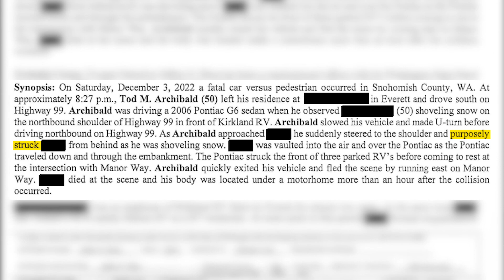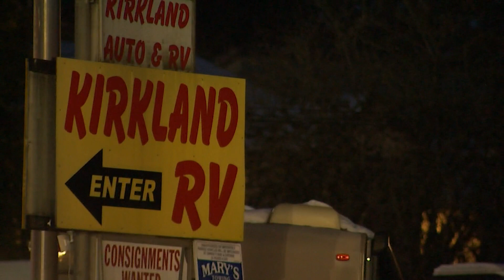Hit-and-run suspect accused of killing Everett man shoveling snow along SR 99 in custody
An Everett man has been taken into custody for vehicular homicide after he allegedly struck a man who was shoveling snow along State Route 99 in Everett and fled the scene on Dec. 3.

The Washington State Patrol said the man was booked into Snohomish County Jail for felony hit-and-run, vehicular homicide and first-degree murder on Thursday.